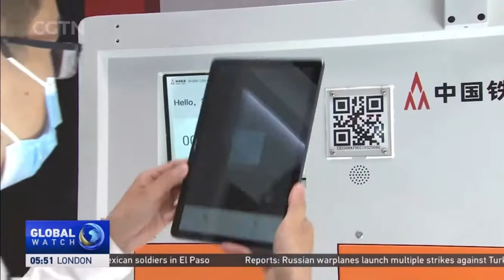World Internet Conference: Digital era calls for global cooperation to explore fresh impetus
The 2021 World Internet Conference has opened in the ancient town of Wuzhen, in East China's Zhejiang Province. Some 2,000 representatives from domestic and foreign governments, international organizations, industry associations, global leading enterprises, universities and research institutes from over 80 countries and regions, are scheduled to attend the Conference.